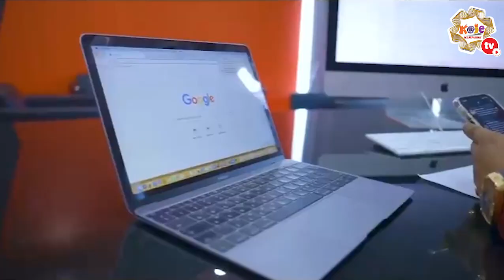MENEJA WA DIAMOND AFUNGUKA KUHUSU HARMONIZE; NAFURAHI AKINIITA KIPARA